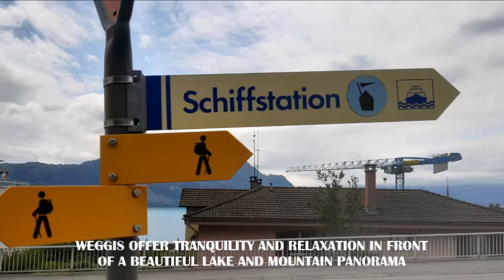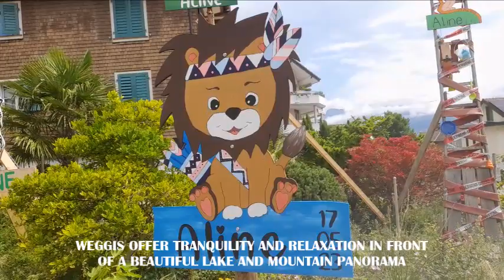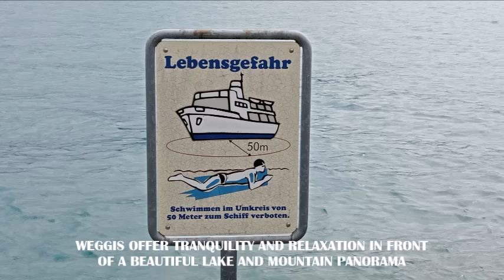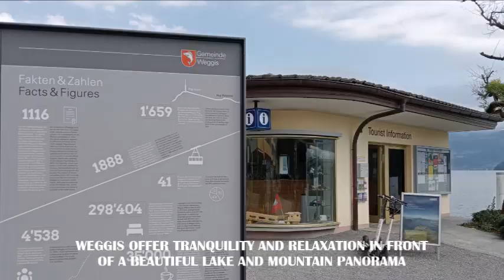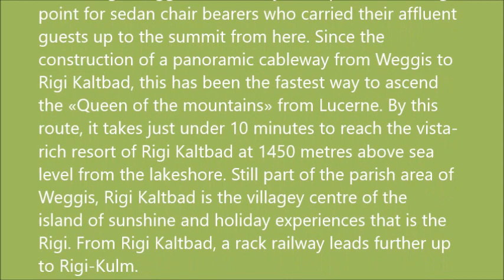IDYLLIC HOLIDAY RESORT WEGGIS SWITZERLAND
Weggis is home to an impressive selection of attractions and experiences, making it well worth a visit. The small, idyllic holiday resort of Weggis lies at an altitude of 435 metres on the shore of Lake Lucerne and at the foot of the renowned Rigi. Weggis offers tranquillity and relaxation in front of a beautiful lake and mountain panorama. The region on the southern flank of the Rigi is often termed the ‘Riviera’ of central Switzerland.

“The most charming place…“ It is true. Even in the past, many people raved about Weggis: above all, the American author and travel writer Mark Twain. In 1897 he wrote that Weggis was the “loveliest place” he had ever visited.

The climate in Weggis is extremely mild and the resort usually benefits from many sunny days. On certain days, the presence of the ‘föhn’, a warm down wind, leads to particularly clear views across Lake Lucerne. The Rigi, thanks to its position embedded between the Zugersee, Lauerzersee and Lake Lucerne, offers outstanding views and is a popular walking region. Before mountain rail- and cableways were constructed on the Rigi, Weggis was already an important starting point for sedan chair bearers who carried their affluent guests up to the summit from here. Since the construction of a panoramic cableway from Weggis to Rigi Kaltbad, this has been the fastest way to ascend the «Queen of the mountains» from Lucerne. By this route, it takes just under 10 minutes to reach the vista-rich resort of Rigi Kaltbad at 1450 metres above sea level from the lakeshore. Still part of the parish area of Weggis, Rigi Kaltbad is the villagey centre of the island of sunshine and holiday experiences that is the Rigi. From Rigi Kaltbad, a rack railway leads further up to Rigi-Kulm.